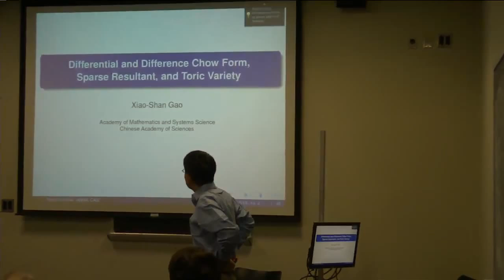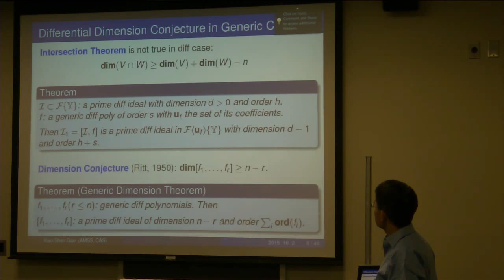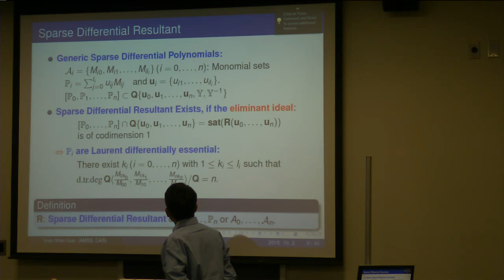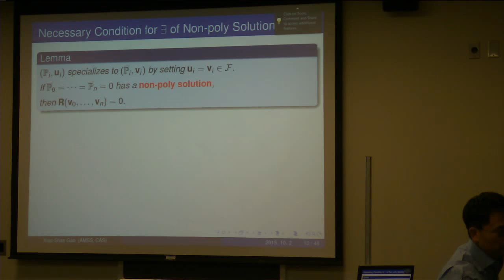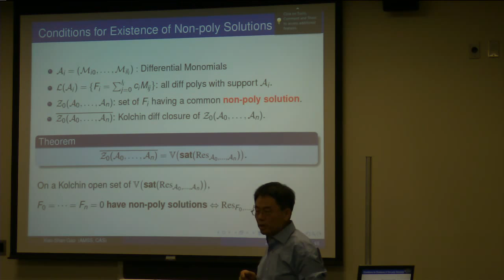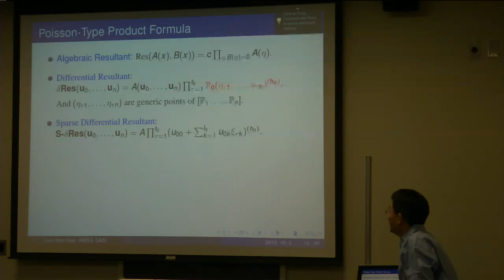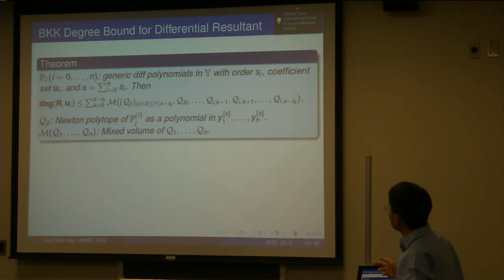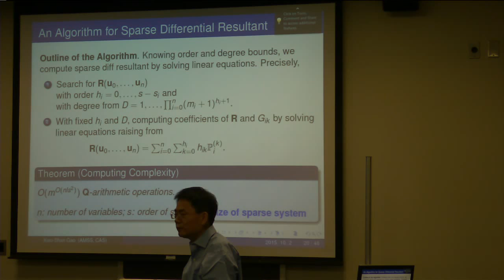Xiao Shan Gao 10/3/15 Part 1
Title: Differential and Difference Chow Form, Sparse Resultant, and Toric Variety